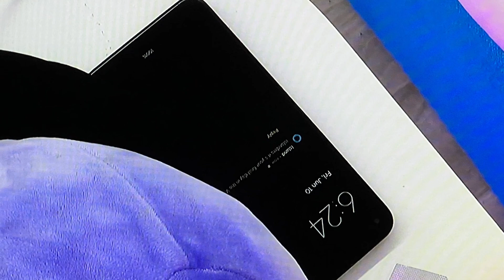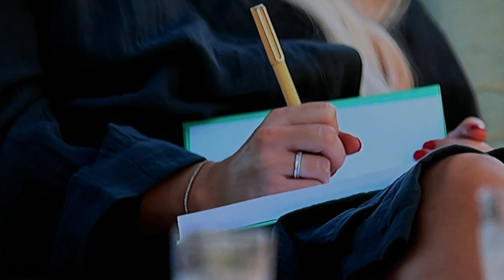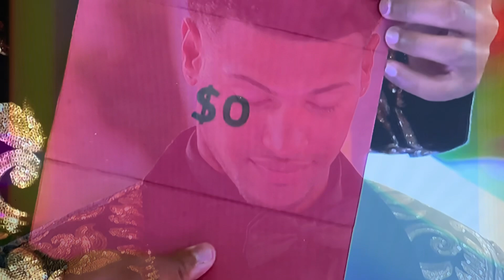LOVE ISLAND USA SEASON 4 EPISODE 37 FINALE RECAP | REVIEW | 2022 WINNERS ARE: TIMMY & ZETA!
On Sunday night’s (28th August 2022) episode of Love Island USA 2022 Episode 37 FINALE RECAP: The remaining couples go on their final dates; America’s votes reveal the season’s winners. ”

Source Clips -Peacock